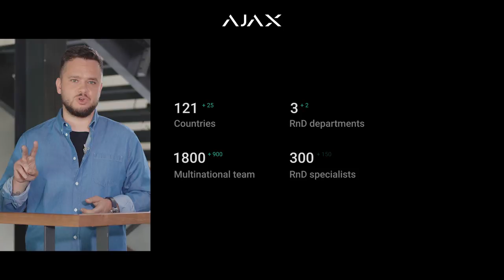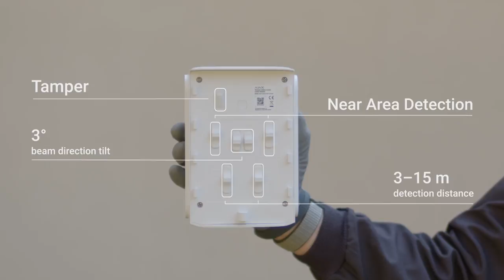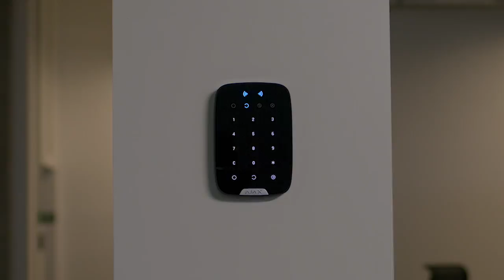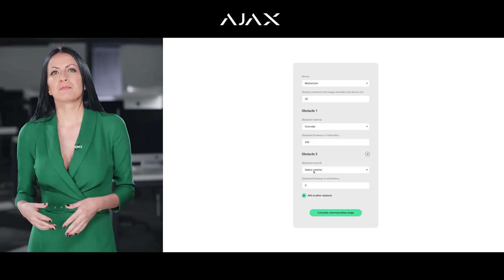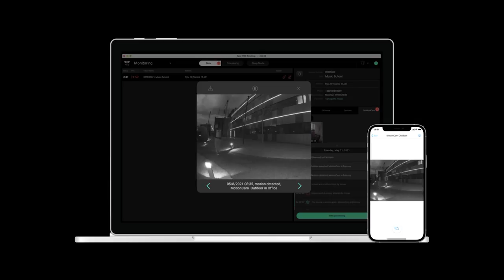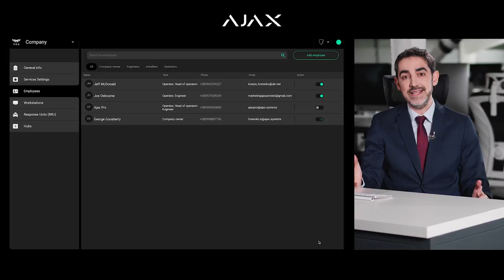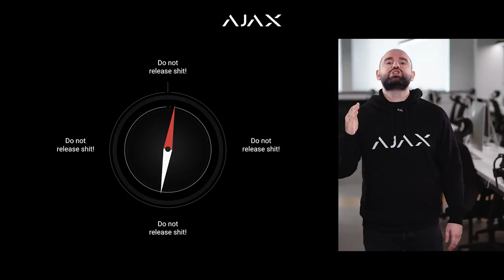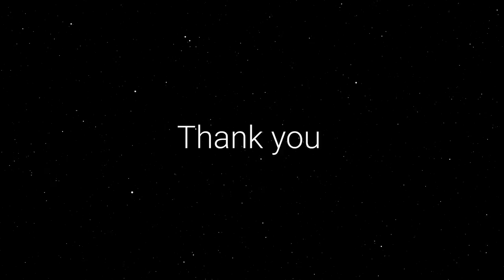Ajax Special Event 2021 — Original + subtitles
The presentation of new Ajax devices and software developments.

00:00:00 Ajax Special Event: Intro
00:01:32 Ajax Systems in 2021: Doubled growth
00:03:20 DualCurtain Outdoor: Protected perimeter of your property
00:10:28 KeyPad Plus: Contactless system control without compromise on reliability
00:16:33 Online tools for PROs: Battery life calculator & Guide on Jeweller
00:22:00 MotionCam Outdoor: Photo verification of alarms for outdoor security
00:31:40 PRO Desktop 3.0: Maintenance and monitoring of Ajax systems in one app
00:37:46 915 A sneak peek at Ajax Systems’ R&D and new markets